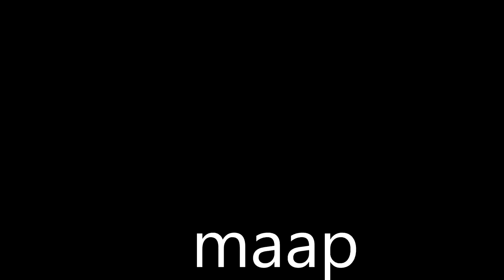RRQ LEMON MENGAMUK !!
RRQ LEMON NGAMUK WAKTU MAEN MOBILE LEGEND

tonton sampe abis guys~

di follow guys instagramnya lemon : @ikhsan_lemon